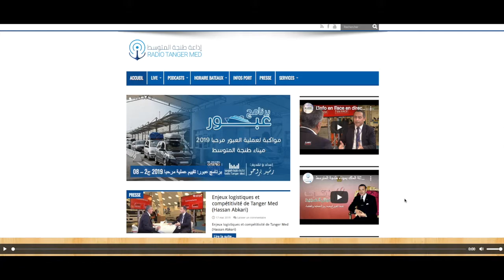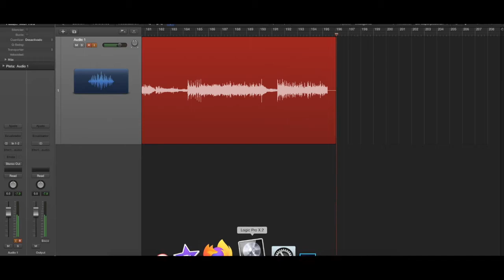RADIOS DEL MUNDO